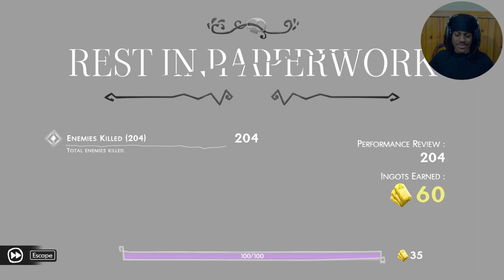THIS GAME IS HONESTLY TOO MUCH FUN!!! | Have a Nice Death | Gameplay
YOOOoo Sean here, today we playing Have a Nice Death. GIVE ME INTERACTIONS!